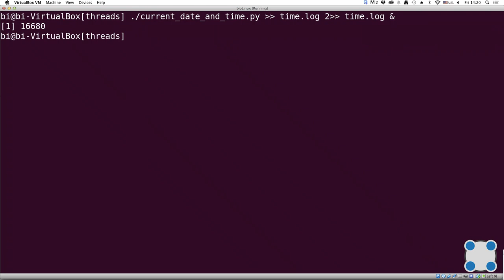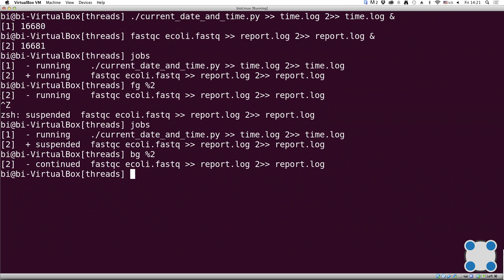Инструкции Linux - #40 урок. Контроль запускаемых на сервере программ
Предположим вы запустили программы program1, program2 и program3 в фоновом режиме. После этого вы выполнили следующие действия:
fg %1
Ctrl+С
fg %2
Ctrl+Z
jobs

Информация о каких программах будет показана при выполнении команды jobs?

* Только о program1 и program3
* Только о program3
* Только о program1 и program2
* Только о program2 и program3